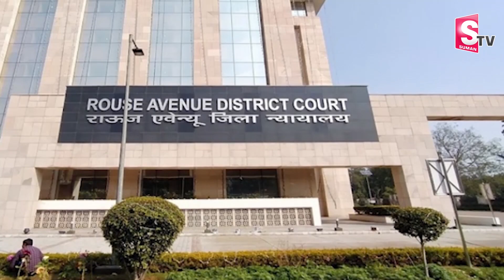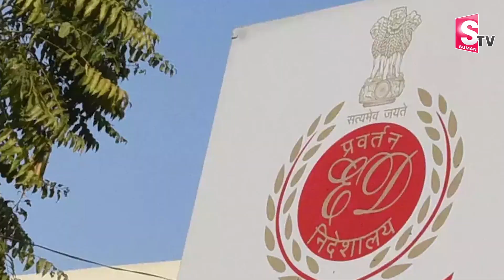కోర్టులో కవిత తీవ్ర కష్టాలు..| Mlc Kavitha | Latest Updates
Watch ► కోర్టులో కవిత తీవ్ర కష్టాలు..| Mlc Kavitha | Latest Updates | @SumanTVKarimnagar